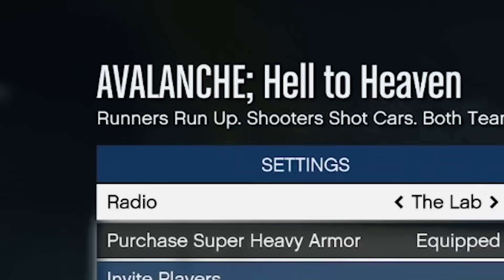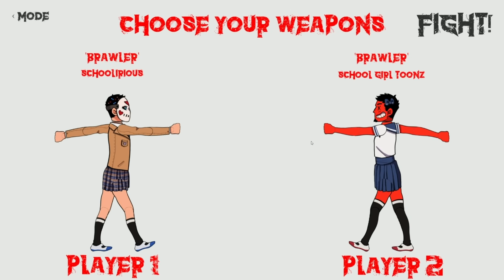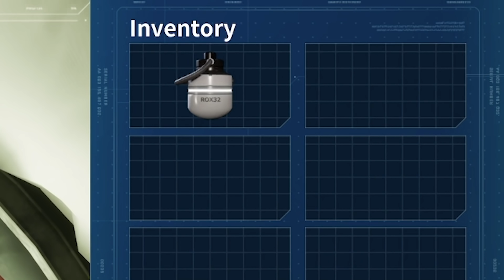H2O Delirious Stupid Quotes and Misspeaking Words for over 12 Minutes